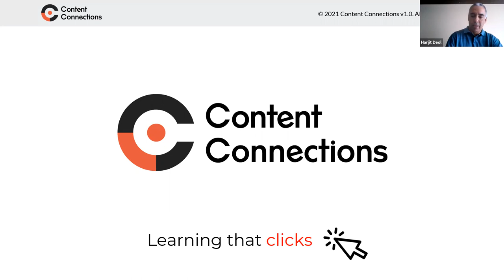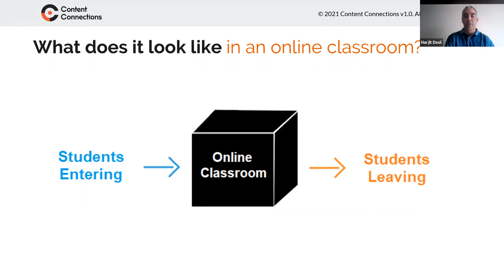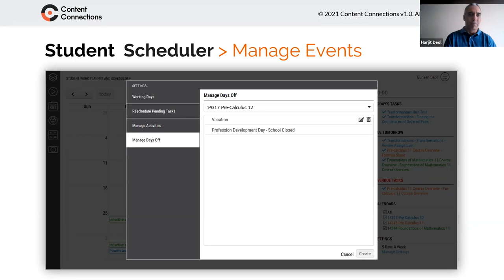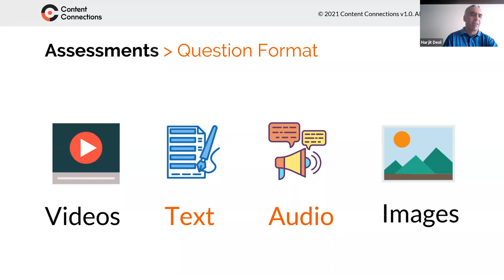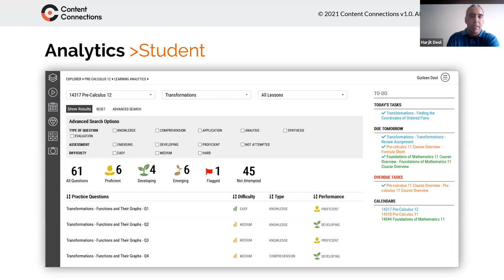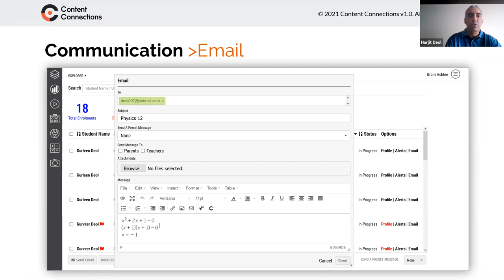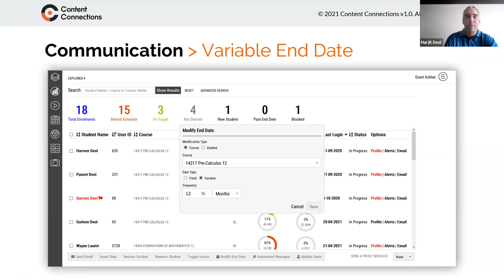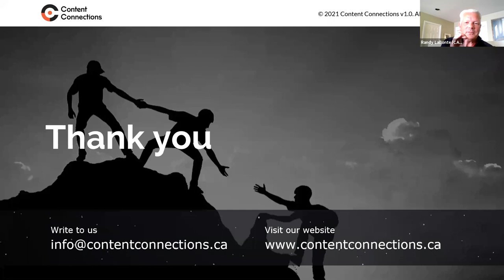How do we ensure our students are actually engaged in personalized learning?